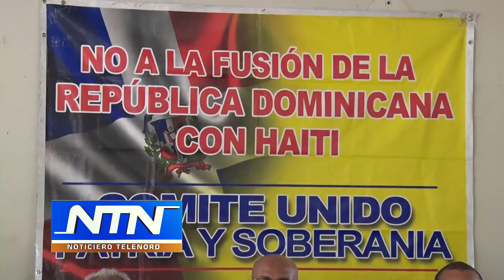Movimiento Patria y Soberanía fija postura sobre posible modificación constitucional